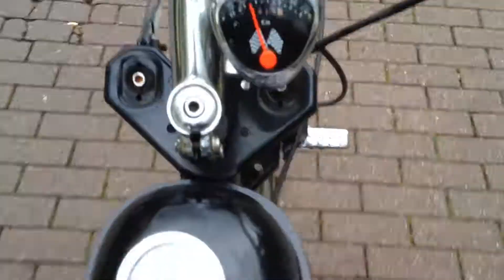34 Jahre altes Fahrrad mit Hilfsmotor